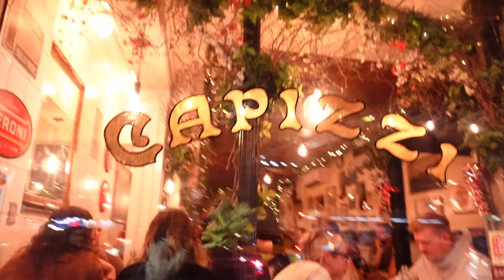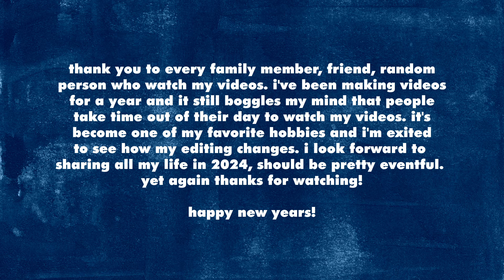going to nyc for no reason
Posting this a bit late….anyways… we went to new york randomly. We had no game-plan whatsoever. This was recorded in 2023 and was my last video of that year. Legit can’t believe that I’ve been doing this for 1 year already.

The songs I used are:
- “Freestyle” by Westside Gunn
- “Cindy Lou’s Wish” by Tyler, the Creator
- “Wolf in the Breast” by Cocteau Twins